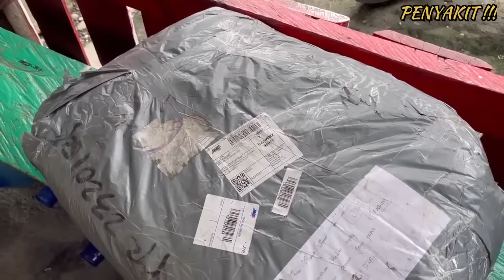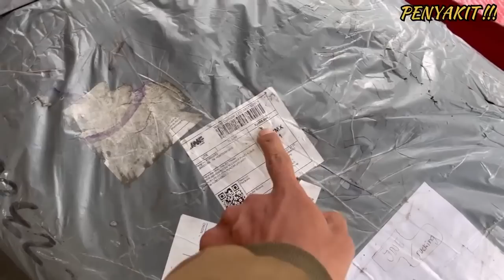PART 717 PERJALANAN ADIK ADIK MALEO WAKTU ITU...